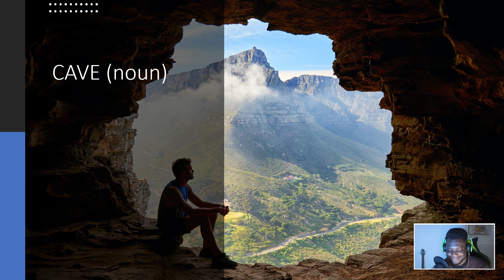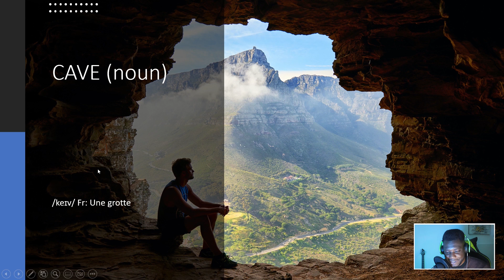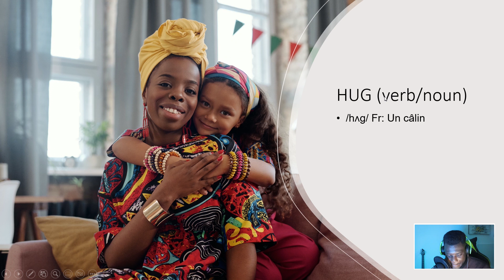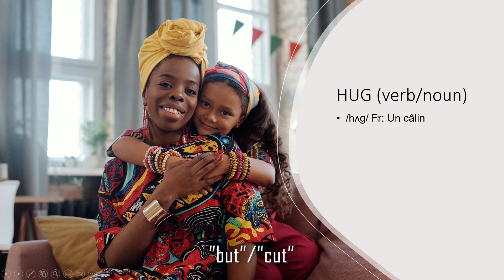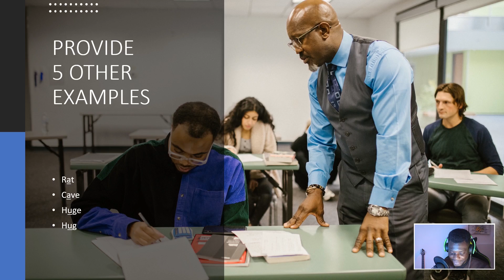Teste ta prononciation en anglais avec ce quiz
Quiz d'anglais: prononciation